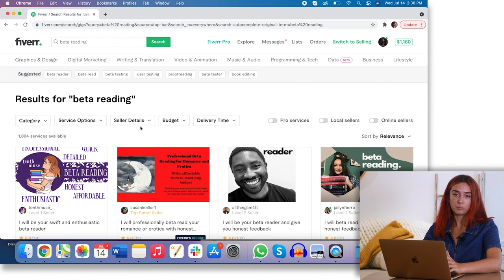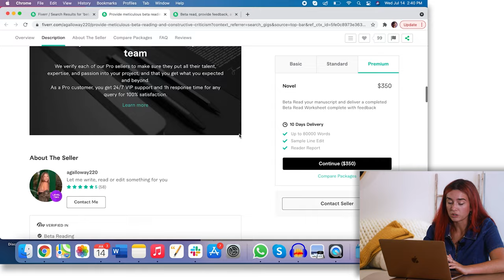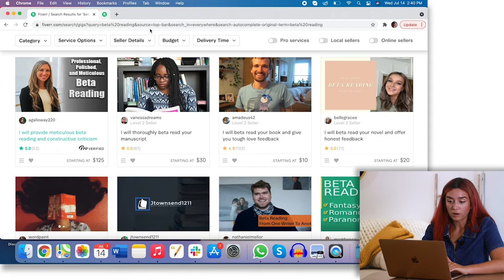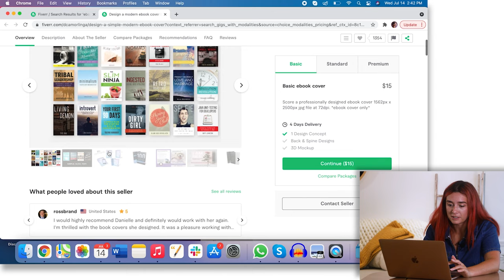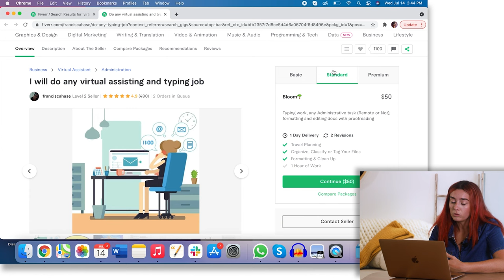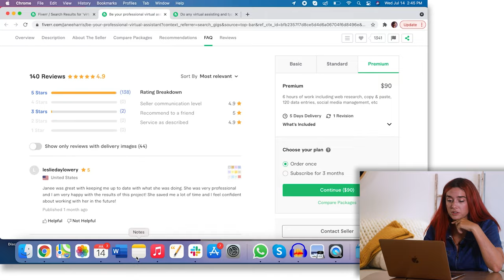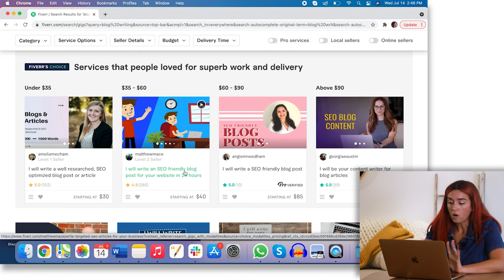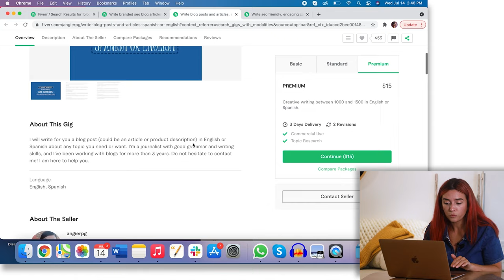Easy fiverr gigs to make money| how to make money on fiverr without experience.| Alexandra fasulo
Hello all,
I am Alexandra fasulo and in this video I am going to show you how to make money without experience telling you some of the easy fiverr gigs to make money.
I was getting so many requests from you guys for sharing easy fiverr gig for beginners . So I decided to make a video where I have shared some easy to do fiverr gig ideas which you can use  to make money on fiverr as a beginner.
Make sure that you watch all the videos till the end so that you will not miss any of the gig ideas
alexandra fasulo
make money on fiverr
 # fiverr

Want to join a community of freelancers? Receive free feedback on your Fiverr gigs and services?

About Alexandra Fasulo
Alexandra Fasulo 'the Freelance Fairy' is a Fiverr millionaire, Fiverr PRO copywriter, and host of the Freelance Fairytales podcast. She is a recognized gig economist, CNBC Make It financial independence success story, and mentor to millions of people looking to break into freelancing.

Video Chapters:
0:00 Intro
0:40 Profitable Fiverr side hustle gigs you can open today
1:14 Diving into Fiverr dashboard to uncover 7 easy money making gigs
1:21 1. Beta reading
3:24 2. Website and mobile app user testing
4:57 3. Design eBook covers
6:08 4. Virtual assistant
7:31 5. Transcribing
8:45 6. Blog writing
10:29 7. Influencing shoutouts
12:04 Summary